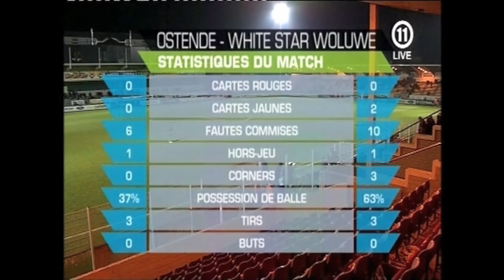A. Bacquet / COMMITTED!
COMMITTED! At University of Vermont.